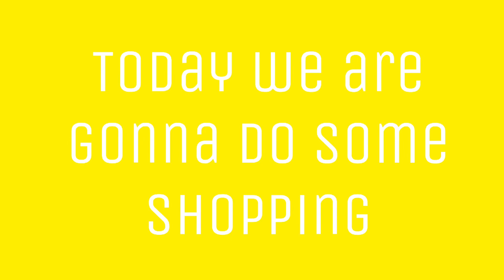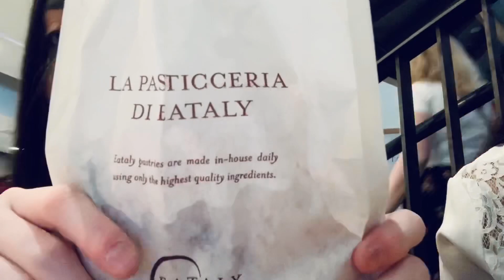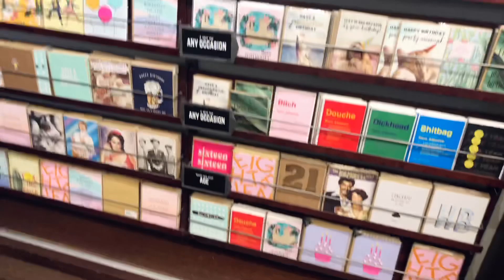SHOPPING IN LA | LA DIARIES